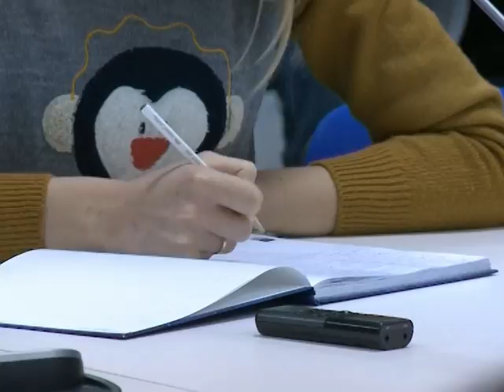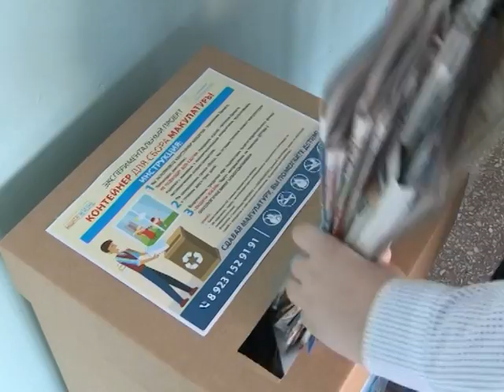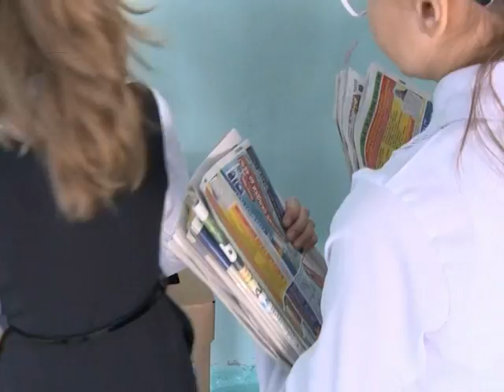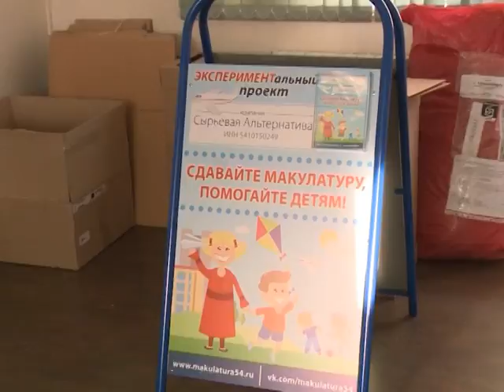Новости Новосибирска на канале "НСК 49" // Эфир 21.11.16